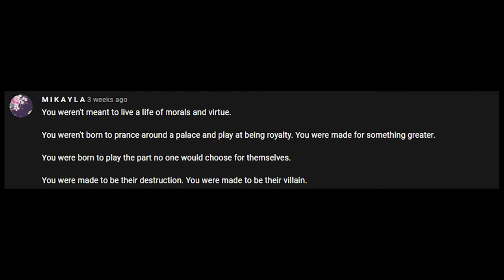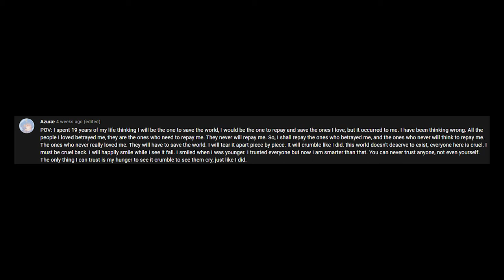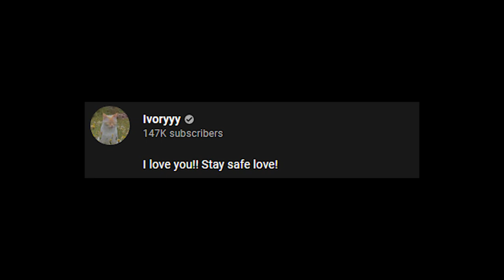You're A 19th Century Villainous Voiceover Actor | Reading YouTube Comments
Some people wrote some cool ass monologues so I thought I'd put on a fake ass English accent and yell into my microphone for a bit.